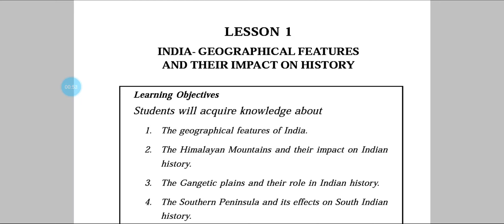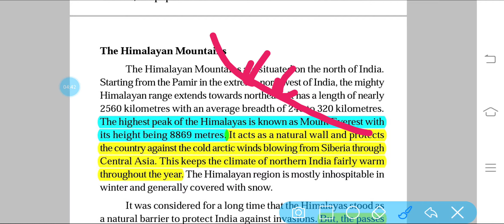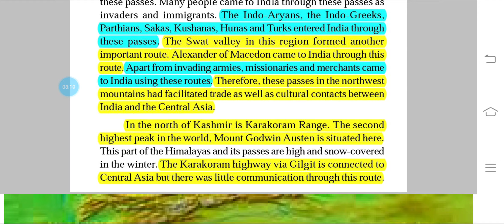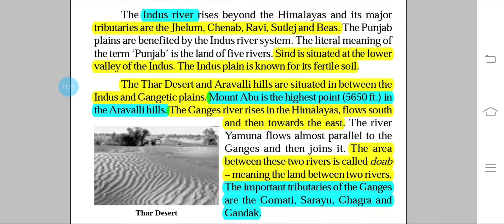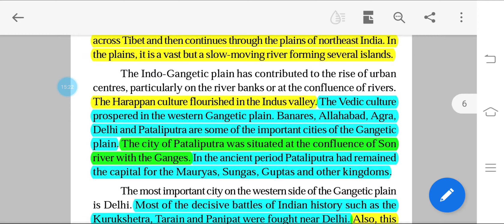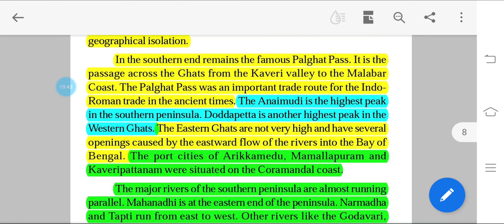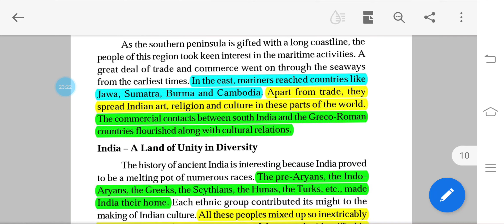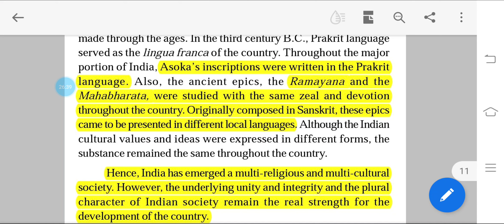Tamil Nadu Book || Class 11 || Chapter 1 India - Geographical Features and Impact on History